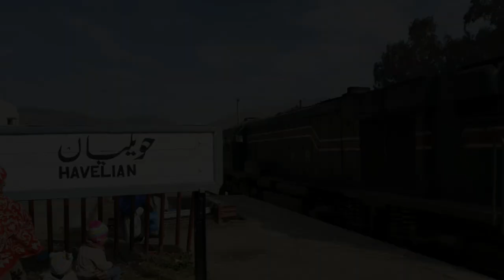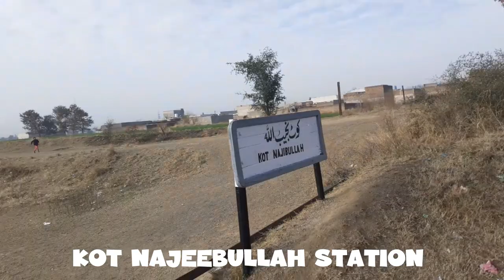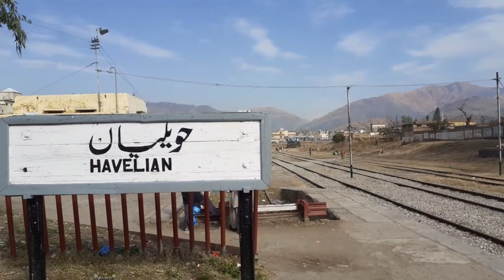Rawalpindi to Havelian Vlog | Pakistan Railways | Train Journey in Pakistan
🎵 Track Info :

 Track: Indian Riddim
 Artist: Shahed
Track: Indian Riddim by BeatByShahed